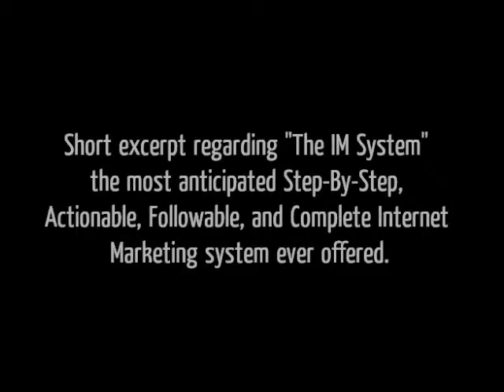The IM system review is crucial to your business. learn why!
The IM System

The IM System is the most Step-By-Step, Actionable, Followable, and Complete Internet Marketing system ever offered.

FREE WEB SESSION... Why Now is the Best Time in HISTORY to be an Entrepreneur...and How YOU Can Take Advantage of it!

Bring Home The Bacon With One of the Most Anticipated Launches of 2014

The Most FOLLOWABLE, ACTIONABLE, AND COMPLETE IM System Ever Offered!

21
Cracking The The IM System Code
Cracking The The IM System Secret
Give Me 10 Minutes, I'll Give You The Truth About The IM System
The IM System Secrets Revealed
The IM System Secrets
Omg! The Best The IM System Ever!
Secrets Your Parents Never Told You About The IM System
The Hidden Mystery Behind The IM System
The The IM System Mystery
The Mayans' Lost Guide To The IM System
The Secret Behind The IM System
The Secret Guide To The IM System
The Secret History Of The IM System
The Secret Life Of The IM System

The Secret Of The IM System
The Truth About The IM System In 3 Little Words
The UltIMate Secret Of The IM System
8 The IM System Secrets You Never Knew
What Everyone Ought To Know About The IM System
Who Else Wants To Know The Mystery Behind The IM System?
You, Me And The IM System: The Truth